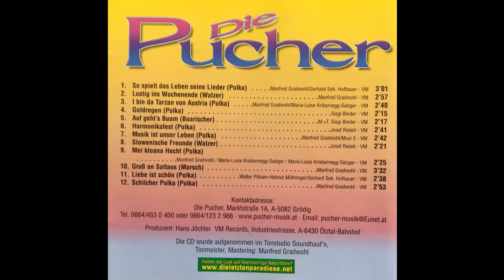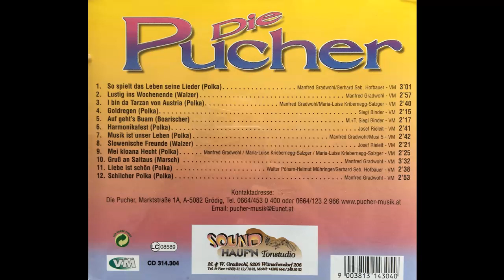Die Pucher - Gruß an Saltaus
Album So spielt das Leben seine Lieder
Polka von Manfred Gradwohl